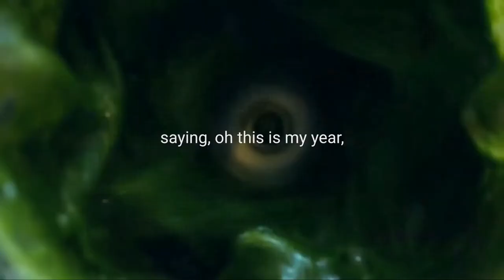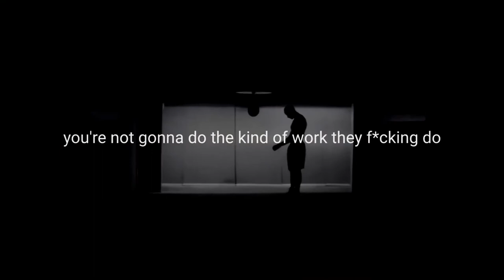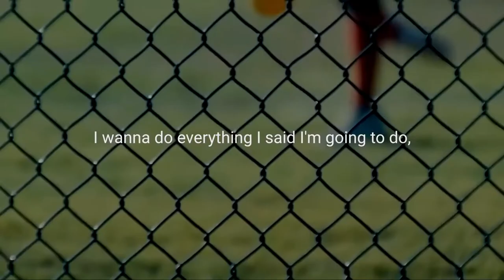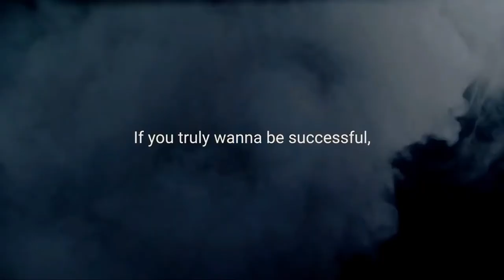2022 Is My Year and I Am Coming Back | Motivational Video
This video gives full credit to the original works of the sources. This channel does not own the video clip. If the owner/owners would like to remove their content in the video, we have no problem in doing so. This video is for educational, inspirational and motivational purposes.